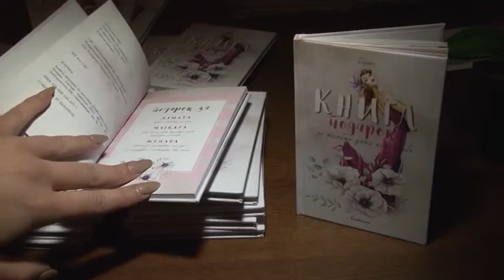FORSPAN BACKSTAGE 29 03 2017